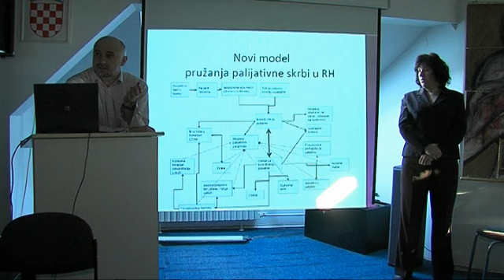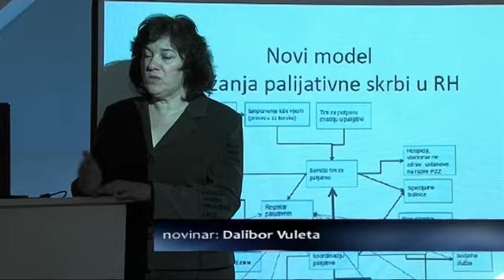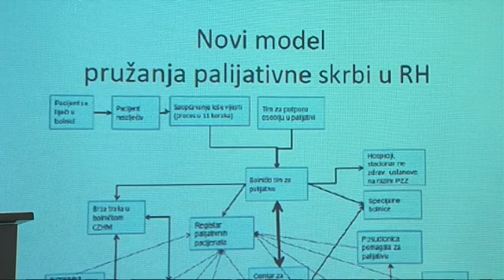ZACETCI PALIJATIVNE SKRBI U SL BRODU DNEVNIK